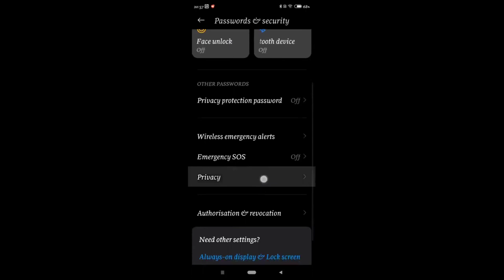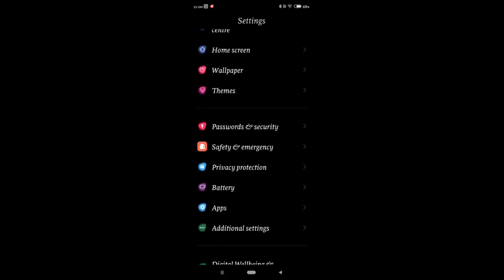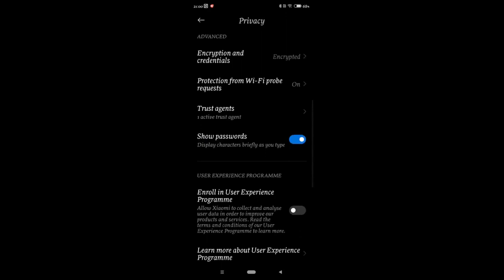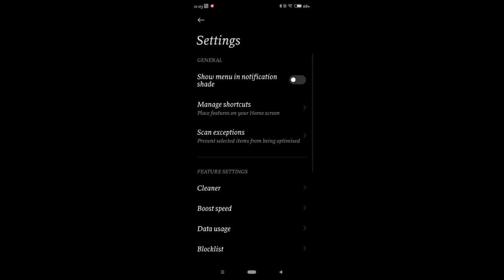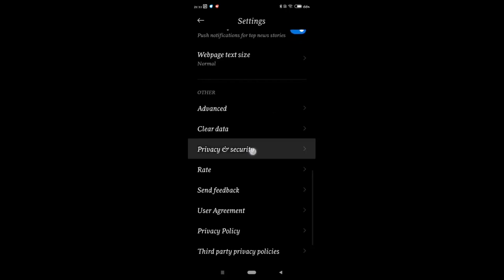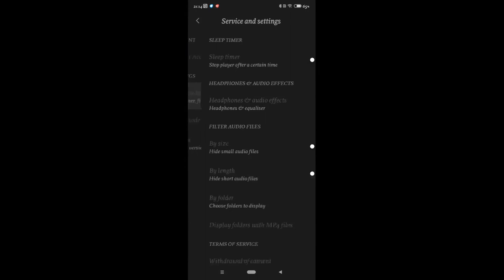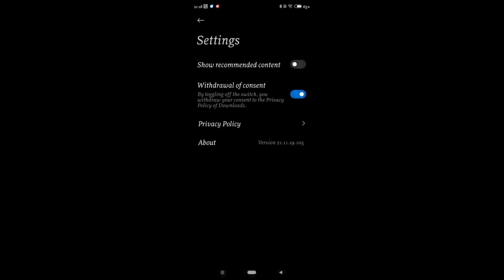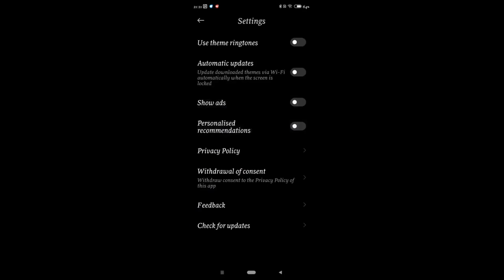How to remove advertisements in Xiaomi phones with MIUI poco x5 pro 5g review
Removing ads from your mobile phone is important for several reasons. Firstly, it can enhance your mobile experience by reducing interruptions from annoying and distracting ads that can pop up while using apps, browsing the internet, or playing games. Ads can slow down your device and consume your data, leading to a frustrating user experience.

Secondly, removing ads from your mobile phone can improve your privacy and security. Ads can sometimes contain malware or lead to phishing websites that can compromise your personal information and sensitive data. By removing ads, you can reduce the risk of being exposed to these security threats.

Thirdly, removing ads can save you money. Some ads can be tailored to promote products or services that may not be relevant to you, resulting in wasted time and money. Additionally, some apps offer in-app purchases to remove ads, which can add up over time.

Finally, removing ads can improve the battery life of your mobile phone. Ads consume processing power, data, and battery life, which can reduce the overall performance and longevity of your device.

Overall, removing ads from your mobile phone can enhance your user experience, improve your privacy and security, save you money, and improve the performance and battery life of your device.
Xiaomi has great phones for a fair price, but that's why they put ads in the software to cover such a low price. Here are seven steps to turn off the ads that come with the software. This does not apply to advertisements that are displayed from applications that you have installed yourself.

I bought POCO x5 pro 5g at the best price from here;

Rating: ⭐⭐⭐⭐⭐ (5/5)